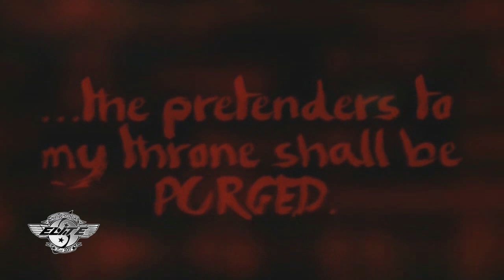DREW GALLOWAY / DAVE MASTIFF confrontation!!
At 'Second Coming' on September 26th, fans were left shocked by the unscheduled return of former Heavyweight Champion Dave Mastiff... Nobody however could have predicted the carnage that would come with him, as he engaged in a wild pull apart brawl with Drew Galloway... The match has now been set, December 12th, The Citadel in Ayr... This is not to be missed!!